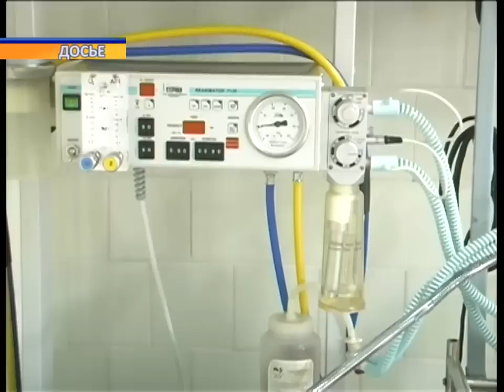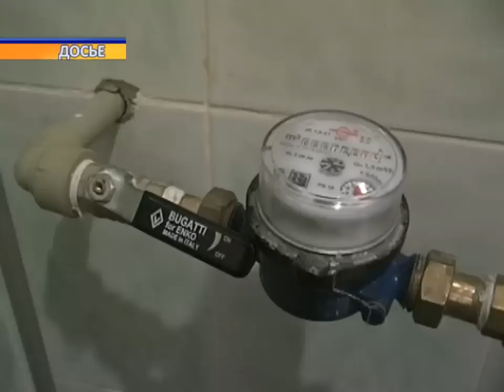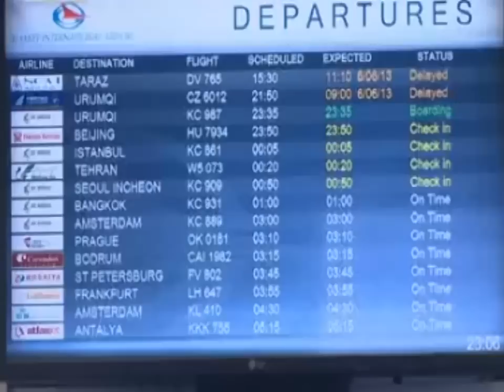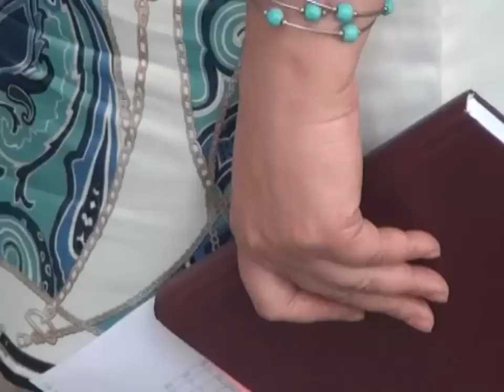Новости канала Первый Карагандинский - 10/06/2013